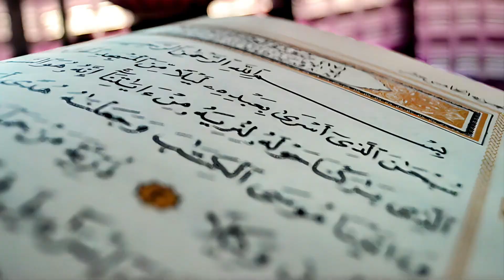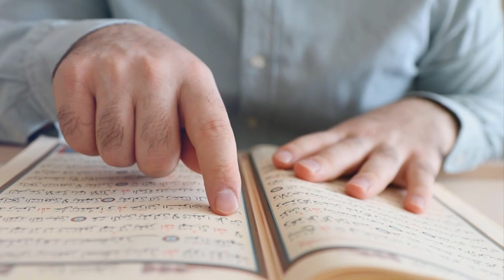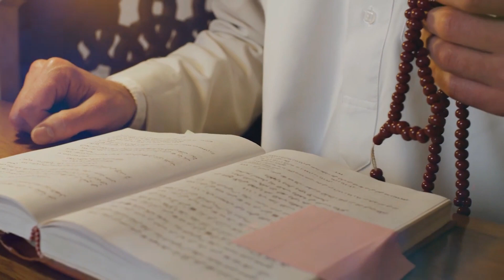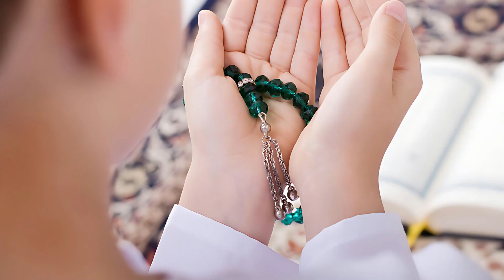কোন আমলের কারনে দাসীর মৃত্যুতে কাফন আসলো জান্নাত থেকে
কোন আমলের কারনে দাসীর মৃত্যুতে কাফন আসলো জান্নাত থেকে শিক্ষনীয় | islamic video |